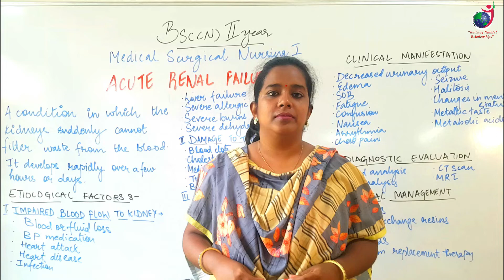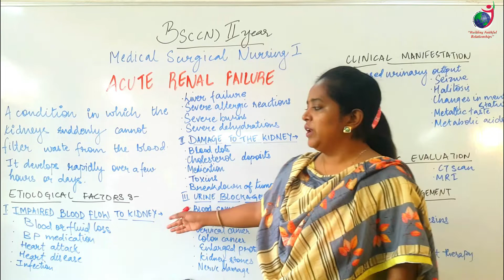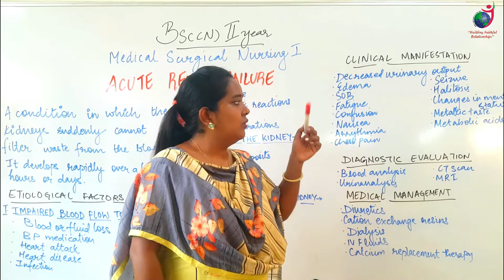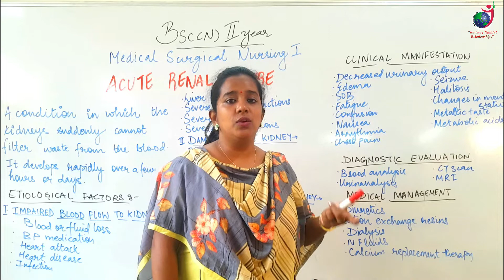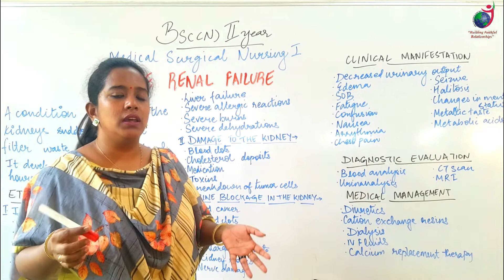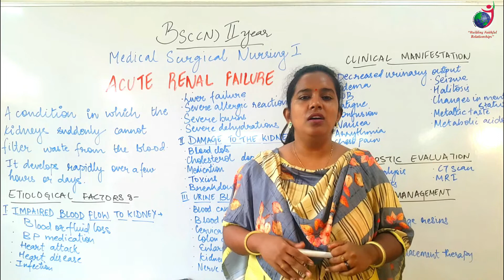Acute Renal Failure II B Sc Nursing 2nd Year II Medical Surgical Nursing II Anju Mam II